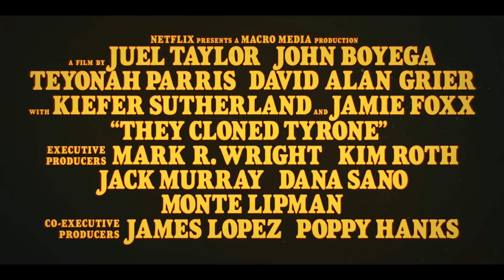They Cloned Tyrone Trailer